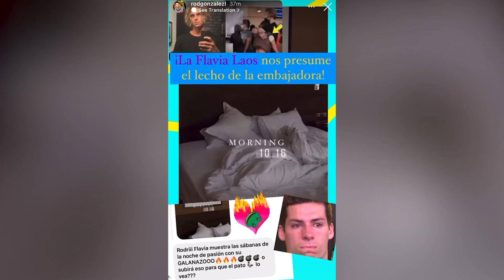Flavia Laos sorprende al mostrar cómo quedó su cama tras noche con Jay Alvarrez